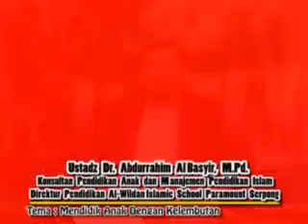TEMA : MENDIDIK ANAK ANTARA KELEMBUTAN DAN KETEGASAN PART 4 (Ustadz Dr. Abdurrahim Al Basyir)